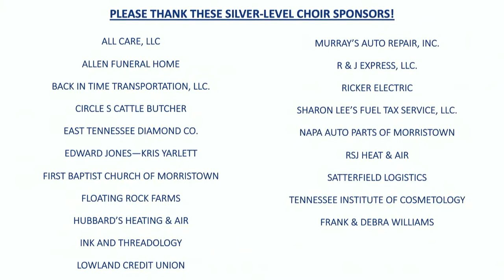Morristown East Choir Spring Concert 2021